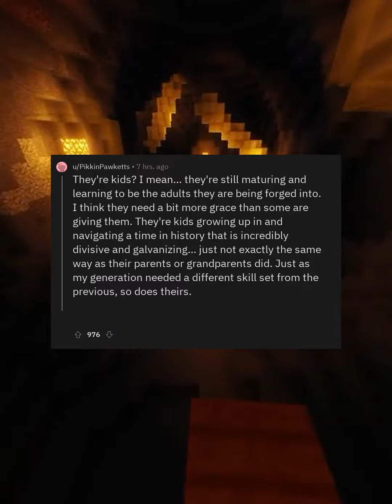Redditors born before 1997, what do you think of Gen Z?